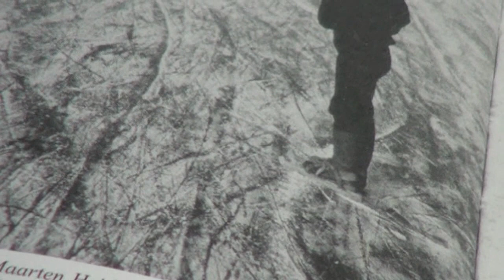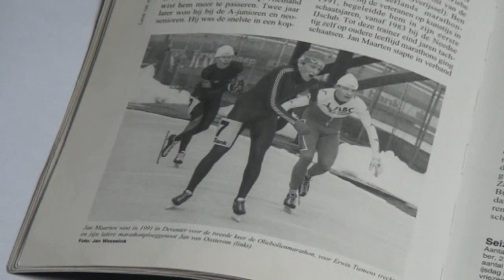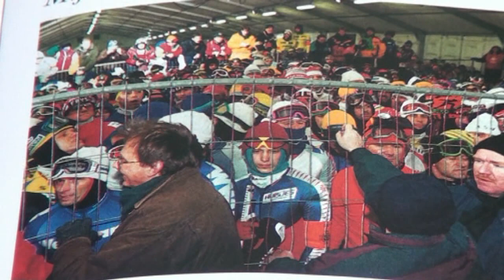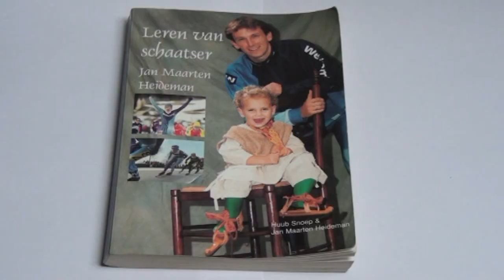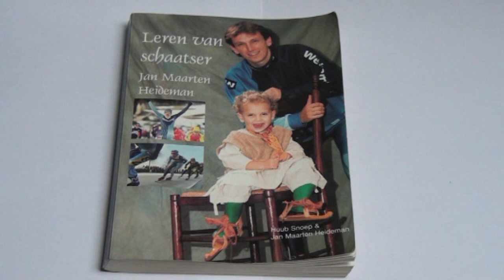In gesprek met Jan Maarten Heideman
Jan maarten Heideman